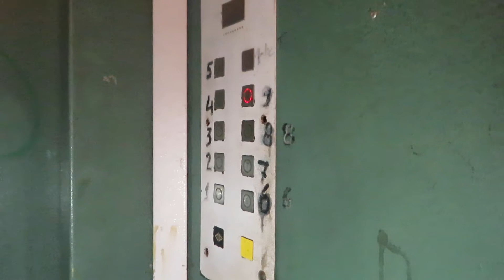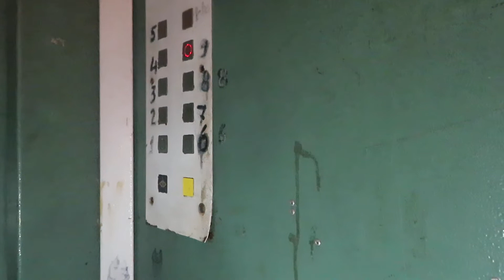Сломанный лифт ЩЛЗ (2004 Г.В) V=1 М/C, Грузоподъемность Q=400 КГ.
Адрес : Казань, улица Дементьева, 5А, Подъезд №1
Год постройки: 1978
Количество этажей: 9
Жилых помещений: 144